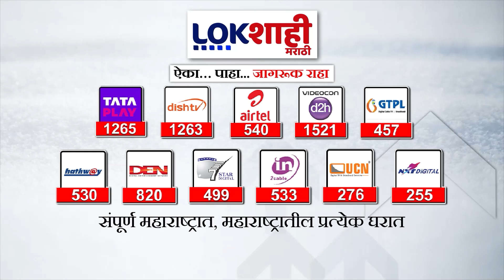Chiplun | चिपळुणमधील राणे-ठाकरे गट राडा प्रकरण, राड्याप्रकरणात 8 जणांना अटक | Lokshahi Marathi